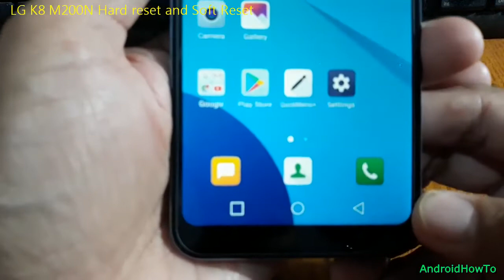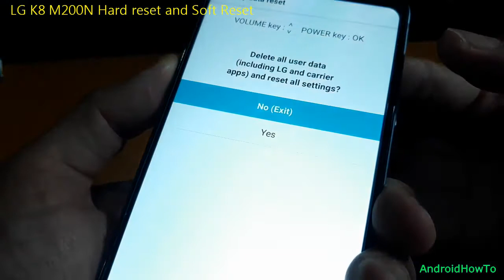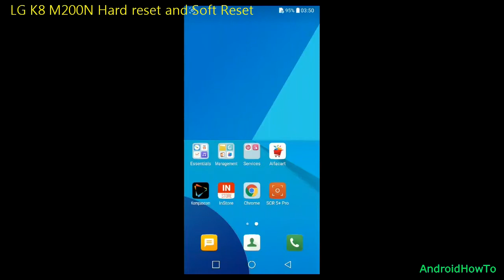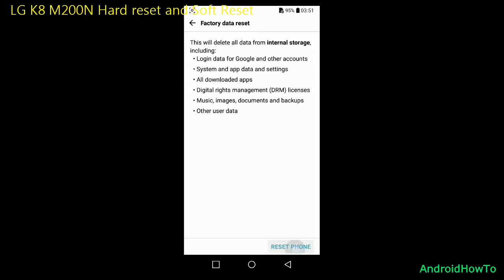LG K8 M200N Hard reset and Soft Reset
How to hard reset LG K8 M200N and Soft reset.  Make sure to backup your data before perform a factory data reset and it can not be recovered.

Note: This video use LG Q6 Plus as sample